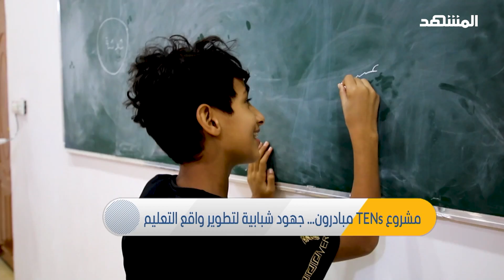TENs مبادرون... مبادرة لتغيير واقع الحال في العراق!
في هذه الحلقة من سرّ_من_رأى علي حاكم وفريق من المتطوّعين أرادوا تغيير واقع التعليم في العراق.. فقاموا بتأسيس مشروع "TENs مبادرون"

لتحميل تطبيق قناة ومنصة المشهد:
App Store